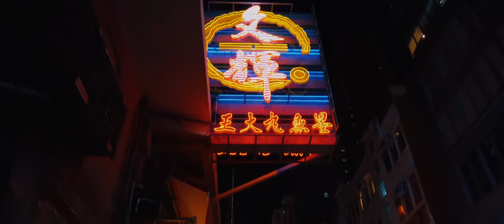Hong Kong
While working with one of our Hong Kong-based clients we decided to take some time in the early morning and late evening to shoot some incredible footage of the city.  Hong Kong is an amazing place to visit with breathtaking skyscrapers, friendly people, and fantastic food.  Every time we go we cannot help but to get immersed in its culture.

Add this place to your bucket-list!